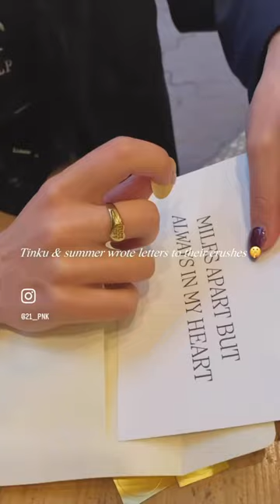This is a sign for you to celebrate Galentine’s with your besties